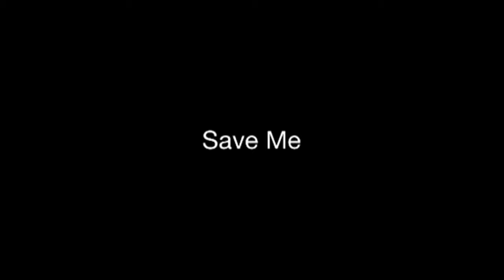Save Me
A Slideshow to the Song "Save Me" by Aimee Mann.
With Images from Friends and Google.